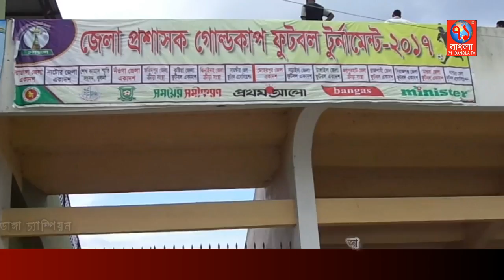71 tv news